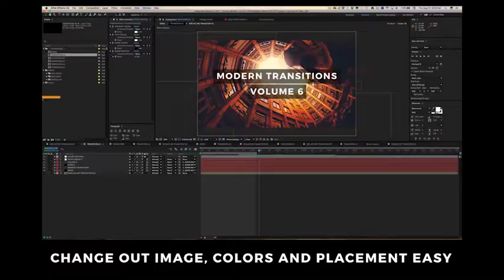Modern Transitions 5 Pack Volume | After Effects template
Last Update: 16 August 17
Created: 16 August 17
After Effects Version: CC 2015, CC 2014, CC, CS6, CS5.5
Universal Expressions: Yes
Resolution: 1920x1080
File Size: 81.5mb
Media Placeholders: 5
Text Placeholders: 5
Category: (elements)

Description: This template comes with 5 different transitions. These are very trendy parallax style transitions. You can use these for openers or transitions for your motion graphic projects. In the project there are a few images i used from pexels.com No plugins required! Very Trendy and very fun! Song used :...